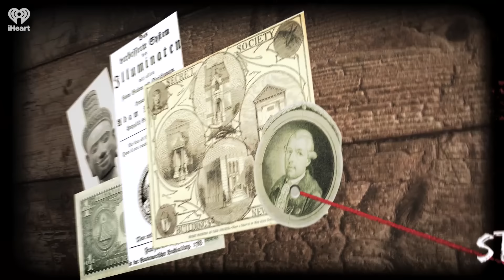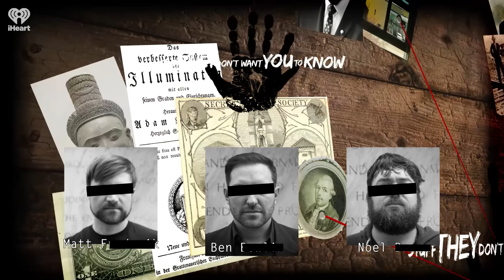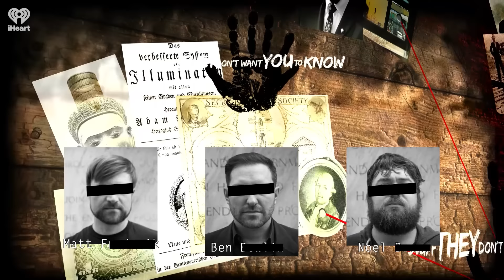Strange News: CERN Wants a New Collider, Deepfake Scam | STUFF THEY DON'T WANT YOU TO KNOW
Strange News: CERN Wants a New Collider, Deepfake Scam, Bears on Crack, A Toothbrush Hack, and More | STUFF THEY DON'T WANT YOU TO KNOW

CERN wants to spend the next two decades -- and twenty billion euro -- building a new collider. AI seems to escalate warfare in strange, unpredictable ways. A deepfake scam. Claims of a massive botnet army of toothbrushes seem terrifying -- but there's more to the story. South Carolina claims executions don't need to be painless. Florida pushes for a bill that makes it easier to hunt and kill bears, on the off chance they may be doing crack cocaine. All this and more in this week's strange news segment.